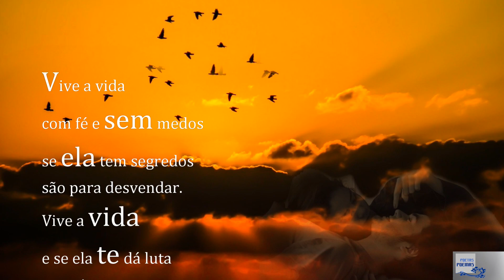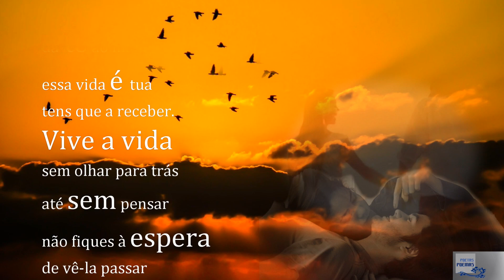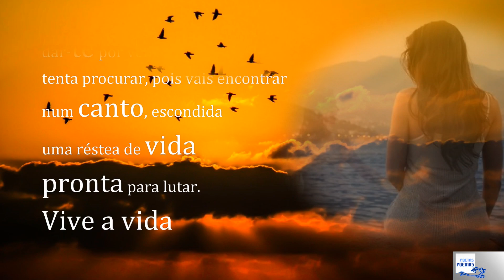Vive a Vida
com fé e sem medos
se ela tem segredos
são para desvendar.
e se ela te dá luta
arranja coragem
enfrenta-a
labuta
não podes tremer
se é para viver
dá-te ao manifesto
essa vida é tua
tens que a receber.
sem olhar para trás
até sem pensar
não fiques á espera
de vê-la passar
seja amargo ou doce
se ela te trouxe
e é para ti, vai saborear.
mesmo quando queres
dar-te por vencida
tenta procurar, pois vais encontrar
num canto, escondida
uma réstea de vida
pronta para lutar.

Poema de : Rosa Borges Simões
música:'The Pianist' hero W Szpilman plays Chopin Nocturne op 20

Imagens do acervo da net.
Tratamento de imagem Sougus

Duas notas breves sobre a autora.
    Rosa Borges Simões,  não tem qualquer obra publicada, apenas
    partilha os seus poemas no Facebook.
De uma forma geral os seus escritos são sempre associados à prosa/mini - romance , e retratam factos vividos.

Cremos que os nosso seguidores encontrarão nas palavras da
 autora alguns "pontos de encontro.".